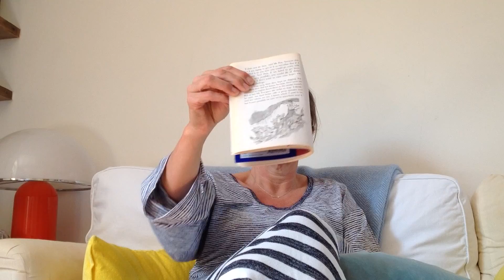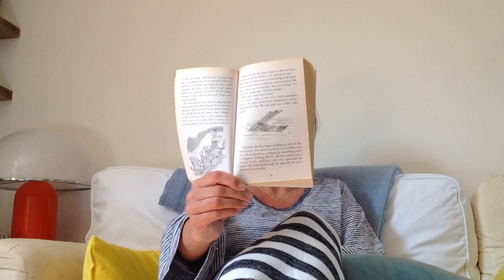Fantastic Mr Fox Chapter 10